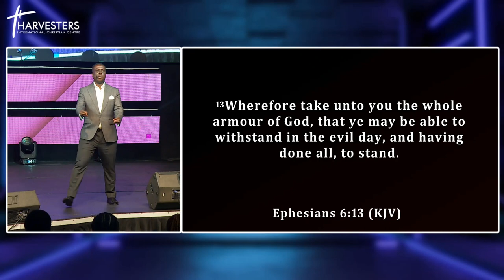Overcoming Tough Times In Marriage & Relationships (Sermon Only 3rd Service) || Pst Bolaji Idowu